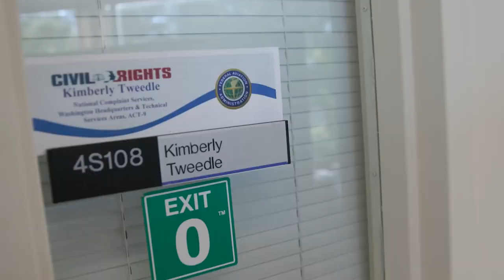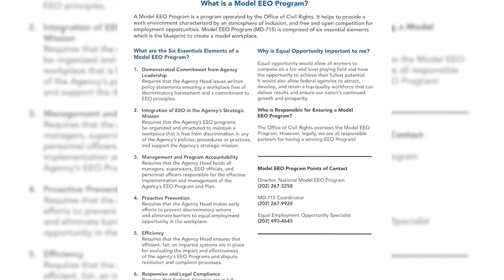National Disability Employment Awareness Month at the FAA Tech Center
The William J. Hughes Technical Center celebrates October’s National Disability Employment Awareness Month. Kimberly B. Tweedle, an Equal Employment Opportunity Specialist, National Complaint Services, Office of Civil Rights (ACT-9), who is deaf, highlights how employers and employees can commit to providing equal opportunities in the workplace for people with disabilities. By encouraging respectful and honest communication and advocating for access to tools and services, we can work together to remove barriers for those with disabilities and create a stronger, more inclusive work environment.